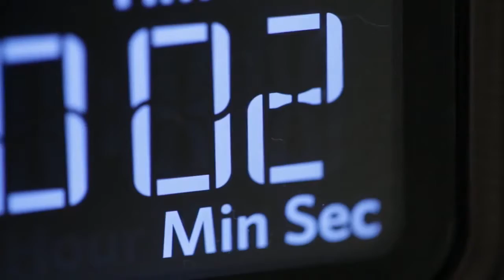KitchenAid Countertop Oven - Pizza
Video by JohnsonRauhoff